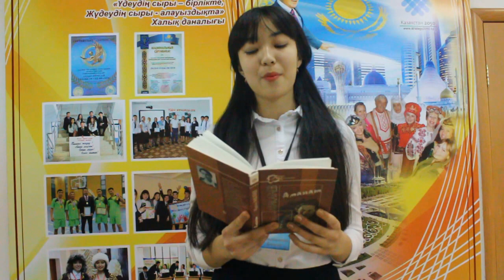Mukagali Makataev. Мұқағали Мақатаев "Қарасаз", читает Сағидоллаева Балым